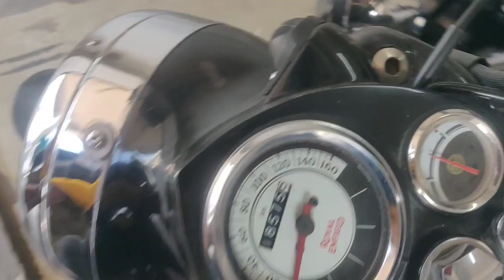Second Hand Bike Ranchi/ Ranchi Sports Bike / Second hand bike market Ranchi Jharkhand / used bike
Second Hand Bike Ranchi/ Ranchi Sports Bike / Second hand bike market Ranchi Jharkhand / used bike 2020
Second hand bike market mein ranchi jharkhand, 2020 New price Ranchi Jharkhand, Second hand bike market mein ranchi jharkhand, old Sport bike ranchi, used bike ranchi jharkhand, Master Mind Ansh 😍

Old Sport Bike Market in Ranchi || second hand bike in Ranchi || KTM,R15,Duke,RS200 Market in Ranchi

Hello Namskar dosto mera name ansh me aap sabhi ke liye phir se sport Bike lekr aaya hu, 2020 ja New price h  ummed h ki ye video pasand aayegii dhanybaad...!!

Shop adress:- wheeler dealers, kokar industrial area ranchi, petrol pump near by.